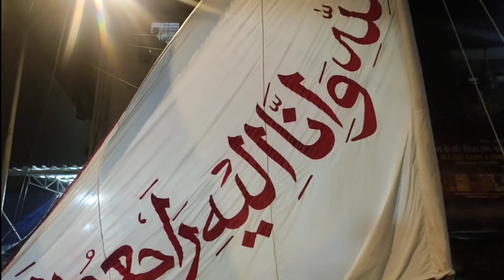Qadeemi Juloos e Aza | 25 Moharram 2023 | Behram Pada Bandra East Mumbai 2023